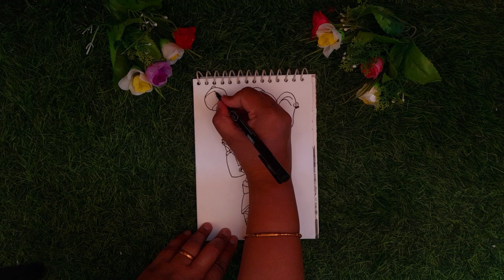🙏Bal Ganeshji drawing | how to draw Sri Ganesha | step by step Ganeshji drawing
🙏Bal Ganeshji drawing | how to draw Sri Ganesha | step by step Ganeshji drawing | easy Ganesha drawing tutorial